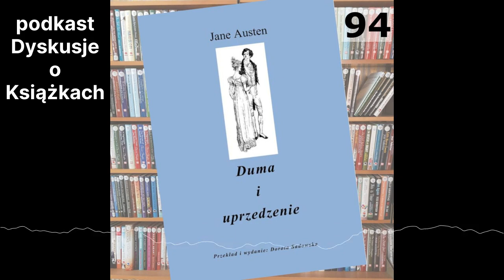Dyskusje o Książkach 94 - Duma i uprzedzenie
Dorota Sadowska przetłumaczyła powieść Jane Austen "Duma i uprzedzenie".
Rozmawiałem z nią o tłumaczeniu, powieści, okresie regencji, życiu autorki etc.